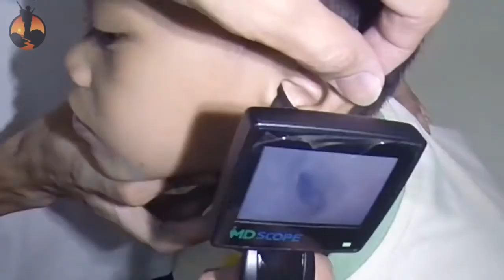Little Girl’s Black Dry Earwax Removal & Little Boy’s Massive Earwax Removal Irrigation 巨型耳朵粉刺 黑頭粉刺